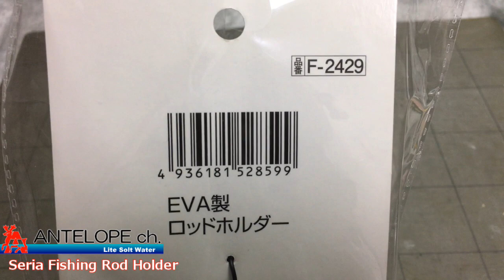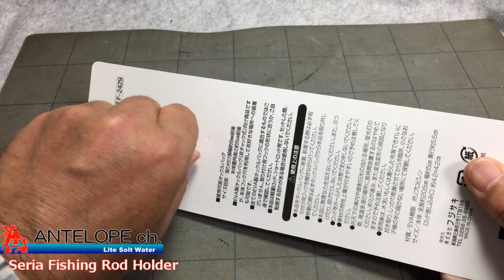【ライトソルト】 SeriaのＥＶＡロッドホルダーがアレにも使える！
本日の１００均パトロールはセリアです。
最近発売されたロッドホルダーを見つけてきました。

お店によってはあったりなかったりしているようですのでお近くのＳｅｒｉａで確認してみてください。
商品の詳細情報を記載しておきます。

品番：Ｆ－２４２９
品名：ＥＶＡ製ロッドホルダー
材質：ＥＶＡ樹脂、ポリプロピレン
入数：１個
発売元：株式会社フジサキ
ＪＡＮ：４９３６１８１５２８５９９